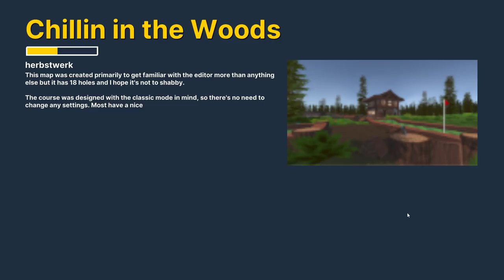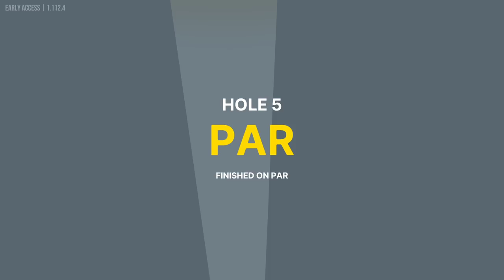Golden Goblet - Ep. 02 - Golf with Your Friends | MALF Plays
A week of mini golf! Seven days, seven courses. Wanna be my caddy as we compete against Dan and Ryan? Let's go!